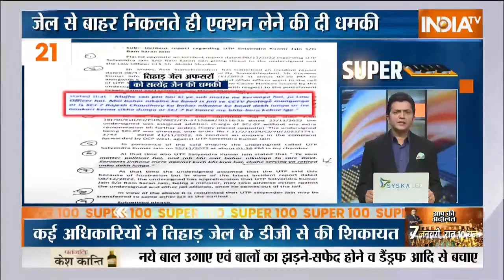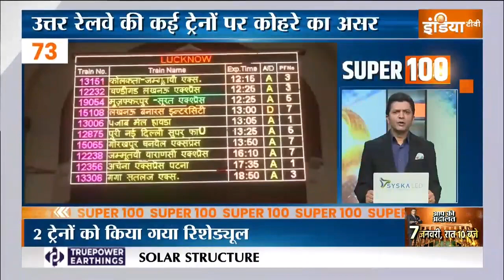Super 100: देखिए 100 बड़ी ख़बरें फटाफट अंदाज में | News in Hindi | Top 100 News | January 05, 2023